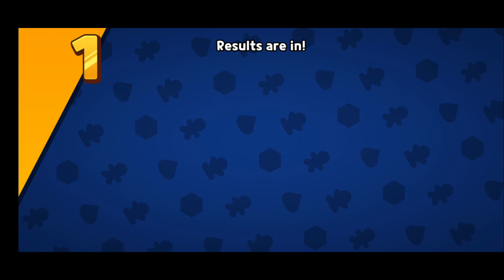No Soul To Give, But I Can Still Be Evil Anyway [CROB: Random Breakout]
Don't comment on my upload schedule, I know.

I know, pal.